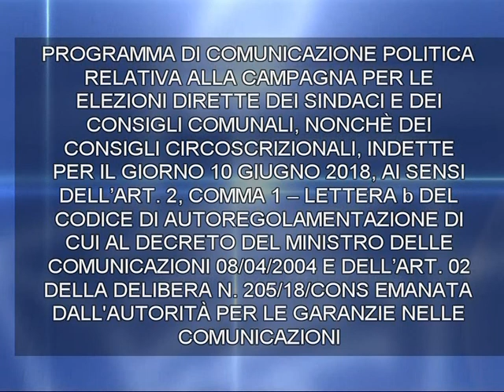Scaramellini-Giugni: il confronto finale